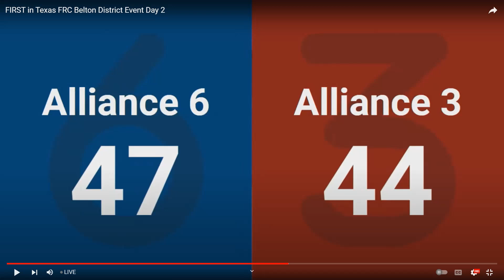Belton 2024 M4: LASA 418 vs Jagwire 8507